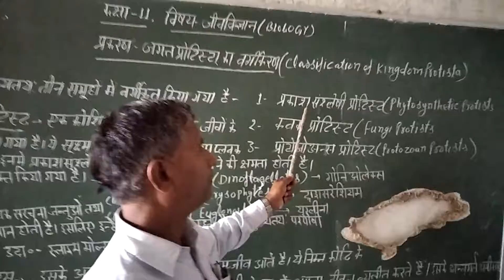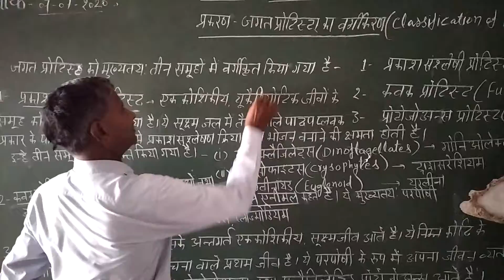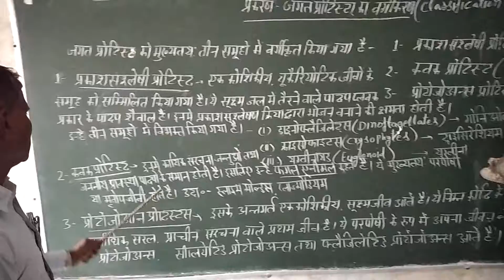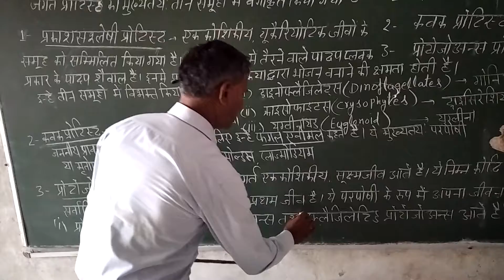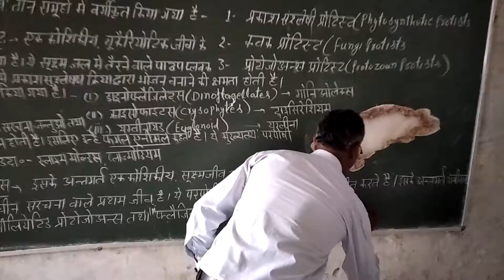Class-11,Sub.-Bio.,Topic-classification of Protists